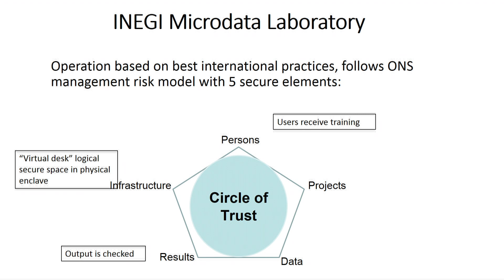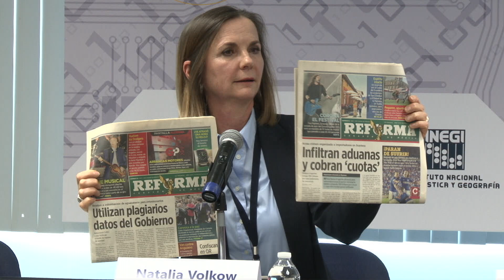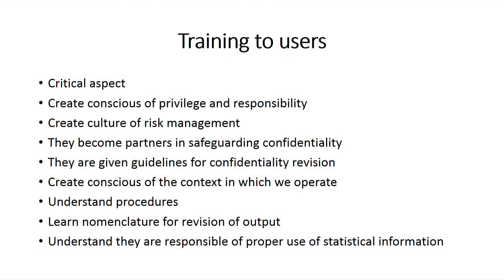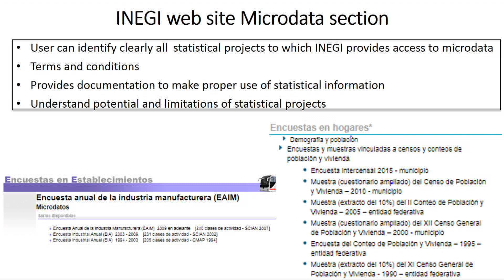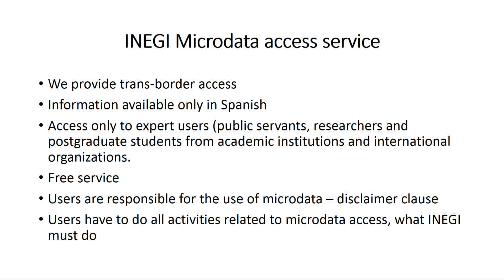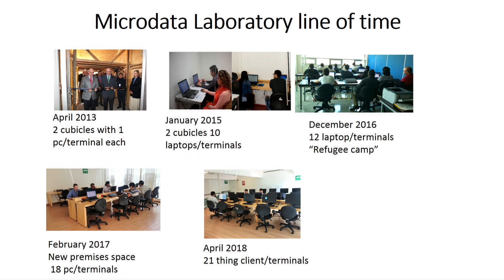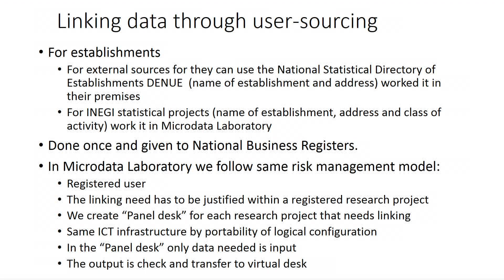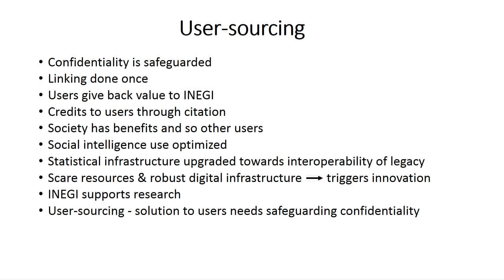Natalia Volkow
Sesión 4. Seguridad, privacidad y confidencialidad de la información oficial (continuación)

“Usuario de origen, Aprovechando las mejores prácticas internacionales. Laboratorio de Micro datos INEGI”

Session 4. Security, privacy and confidentiality of official information (Continuation)

“User-sourcing. Building on best international practices, INEGI Microdata Laboratory”